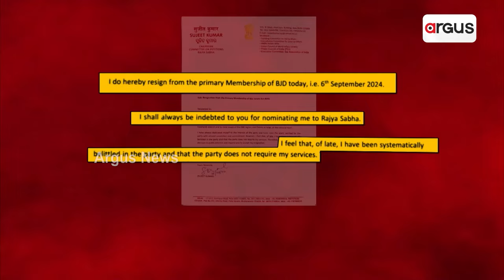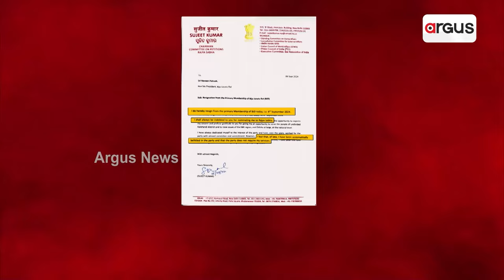ବିଜେଡି ଦୁର୍ଗପତନର ସଙ୍କେତ || Sujit Kumar || BJP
ସାଧାରଣ ନିର୍ବାଚନର ଚାରି ମାସ ଭିତରେ ବିଜେଡିର ଦ୍ବିତୀୟ ବଡ଼ ୱିକେଟ୍ ଡାଉନ୍ । ମମତା ମହାନ୍ତଙ୍କ ପରେ ଏବେ ବିଜେଡି ଛାଡ଼ି ପଦ୍ମ ପୋଖରୀକୁ ଡେଇଁଛନ୍ତି ରାଜ୍ୟସଭା ମେମ୍ବର ସୁଜିତ କୁମାର ।